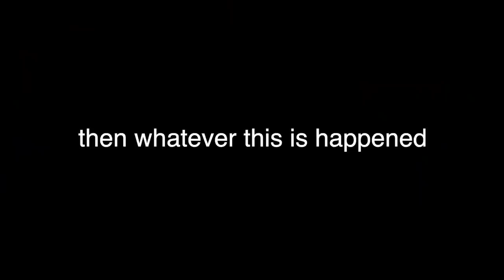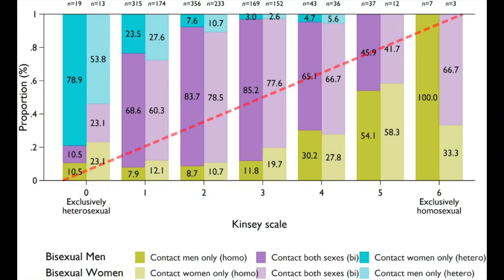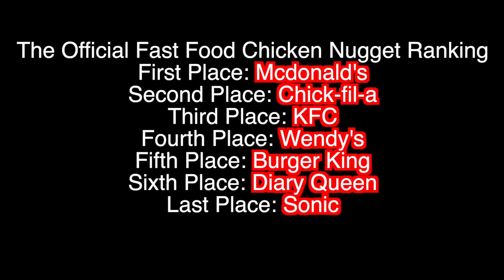Every Fast Food Chicken Nugget Ranked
World famous food critics, Lucas and Jacob, rank every fast food chicken nugget in the entire world (. or maybe even the universe). They taste test McDonald's, Chick-fil-a, Burger King, Sonic, KFC, Popeyes, Dairy Queen and Sonic chicken nuggets. Some or the fast food restaurants only had popcorn chicken, so that had to do. It gets sweaty but in a good way!